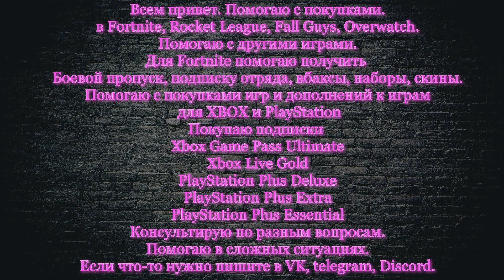ПОМОГ КУПИТЬ ПОДПИСКУ ОТРЯДА ФОРТНАЙТ, НАБОР КОД ВЫМИРАНИЯ И НАБОР ЗЛОВЕЩИЙ КУРЬЕР В FORTNITE